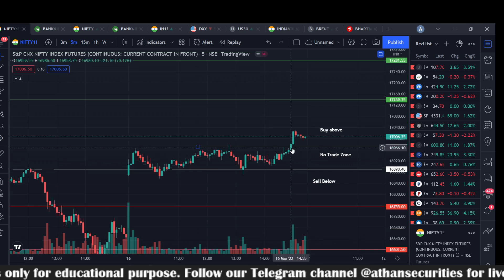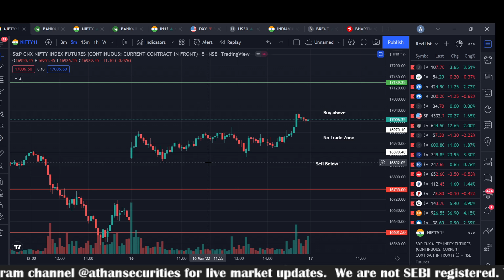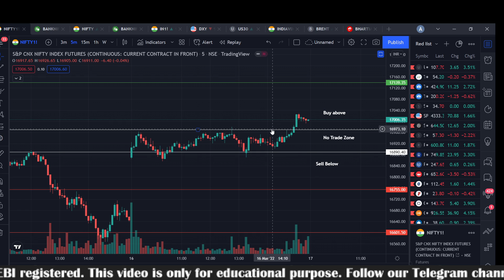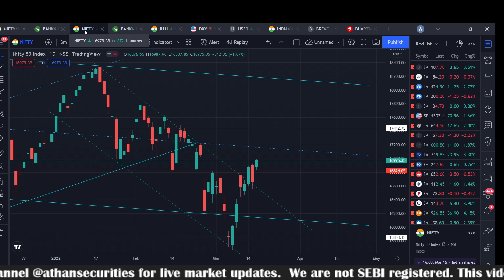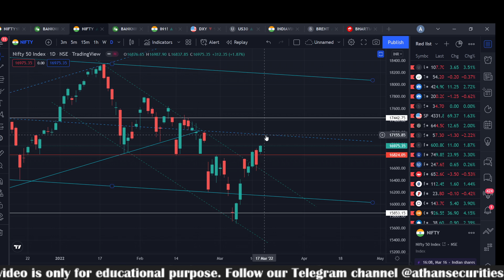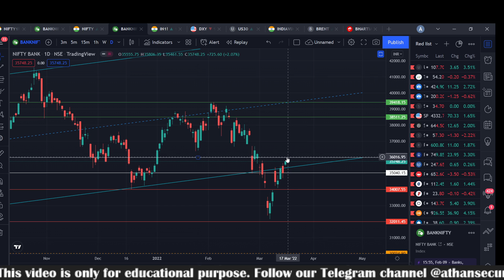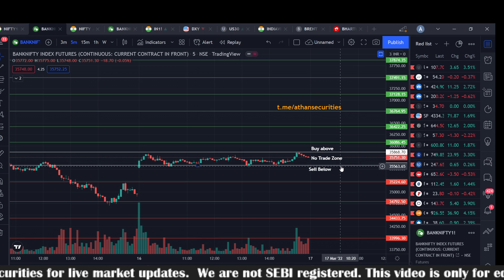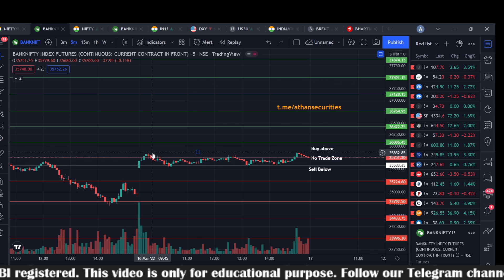Nifty & Bank Nifty Prediction Levels for Tomorrow (17-03-33) | Nifty in Bull's Control | Tamil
Nifty & Bank Nifty Prediction Levels for Tomorrow (17-03-33) | Nifty in Bull's Control | FII Buying | Tamil